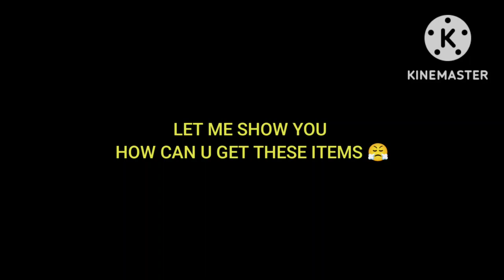FREE LEGENDRY UMP AND EMOTE 😱 DON'T MISS - CLAIM FAST 🤑🥳 NEW GLITCH !!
FREE LEGENDRY UMP & EMOTE 😱 DON'T MISS - CLAIM FAST 🤑🥳 NEW GLITCH !!

FREE UMP & EMOTE GLITCH 😱 DON'T MISS - CLAIM FAST

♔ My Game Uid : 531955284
♔ My Game Name : 2GB RAM PLAYER
♔ Guild I'd : 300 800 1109
♔ Guild Name : SRK GAMING

☑ Video Editing : Kinemaster
☑ Thumbnail : Canva , Pixellab

 REX  free fire RAGNAR WL JACKY lpt noob Rex Free Fire short Lulboi
 Broken Joystick
Classy FreeFire
 X ANGEL
DREECO FF
LEXICOFF
COTT FF